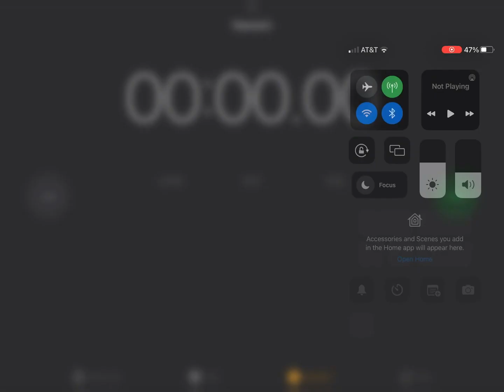Trying to time it on 10 perfectly